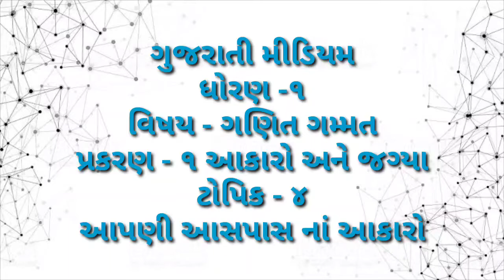GUJ MED STD 1 SUB MATHS CH 1 PART 4